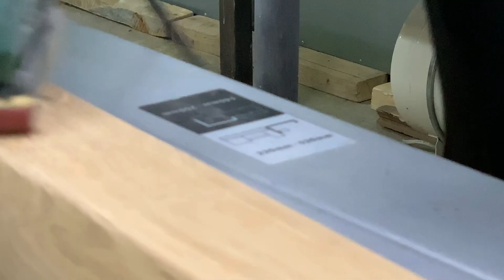Zabudowa wnętrza setki - odc 1, czyli pilers.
W końcu udało się powrócić do szkutni - zaczynam zabudowę wnętrza. Na początek pilers, czyli ważny element podpierający maszt.